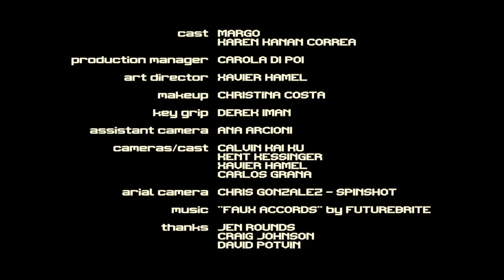Anonymous by Anonymous - Music Video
written & directed by CARLOS GRAÑA
director of photography RICHARD JETT
editor ANTHONY RUSSELL
cast MARGO, ANONYMOUS
production manager CAROLA DI POI
art director XAVIER HAMEL
makeup CHRISTINA COSTA
key grip DEREK IMAN
assistant camera ANA ARCIONI
cameras CALVIN KAI KU, KENT KESSINGER, XAVIER HAMEL, CARLOS GRAÑA
aerial camera CHRIS GONZALEZ

Written, filmed, and edited within 48 hours for the Music Video Race 2013 - though I added color grading later, for BMP's version.